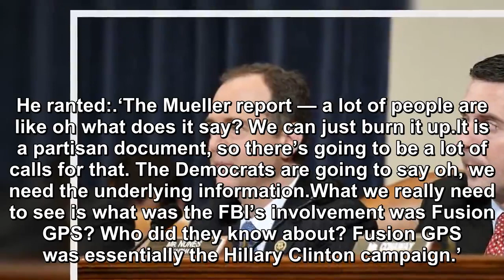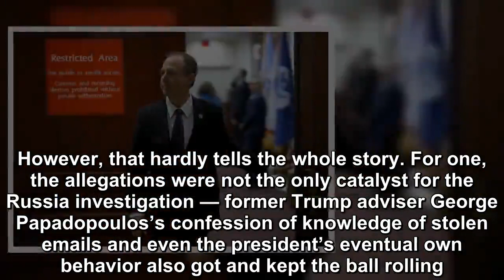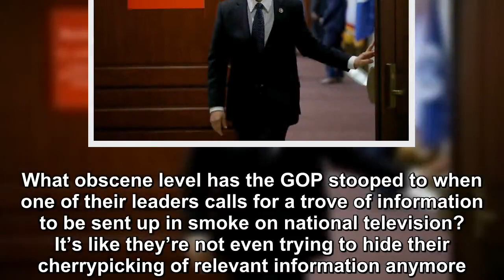Being an ally of President Donald Trump only gets more tenuous as time goes on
Devin Nunes Goes On Sunday TV Has Humiliating Mueller Report Meltdown . This weekend during a phoned-in appearance on Fox, longtime Trump shill and Ca